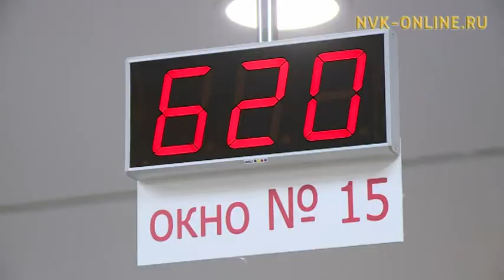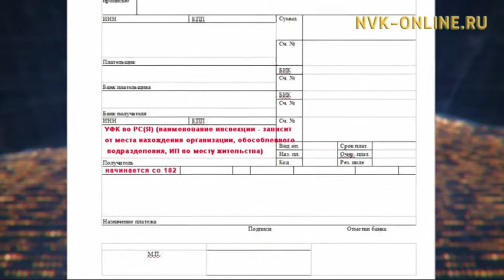Тэрилтэлэр, урбаанньыттар төлүүр страховой усунуостара нолуок кодексатыгар киирдэ